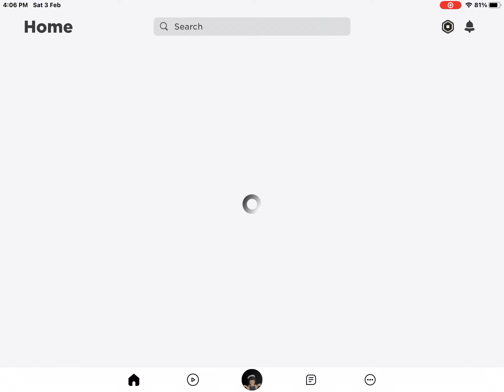twilight daycare routine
BEST OF DAYCARE! | Roblox | twilight daycare 🏡RP